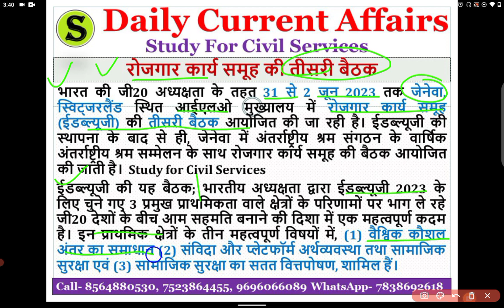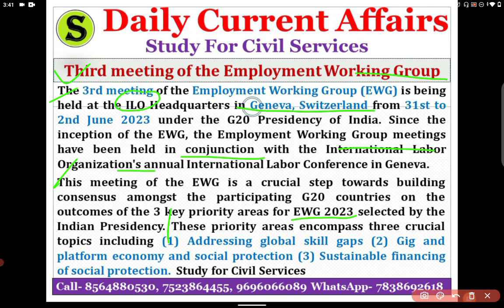रोजगार कार्य समूह की तीसरी बैठक